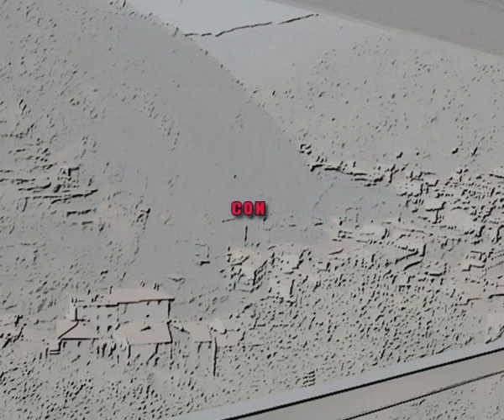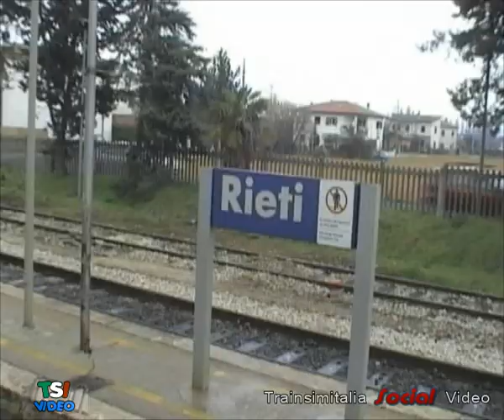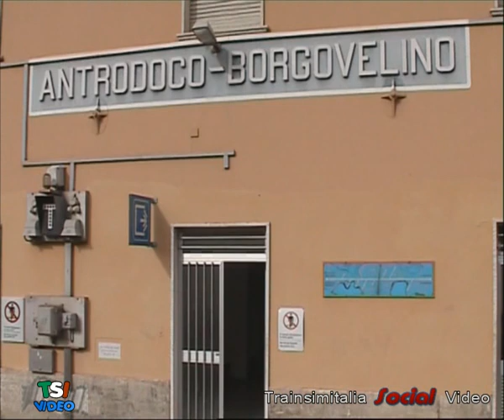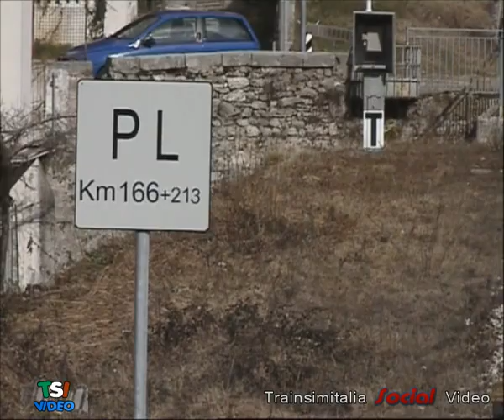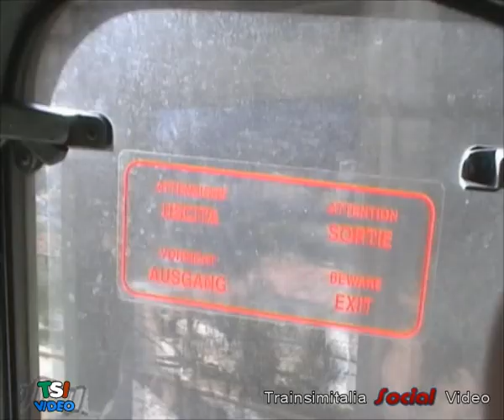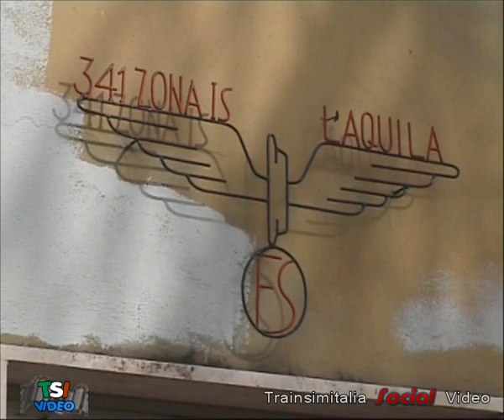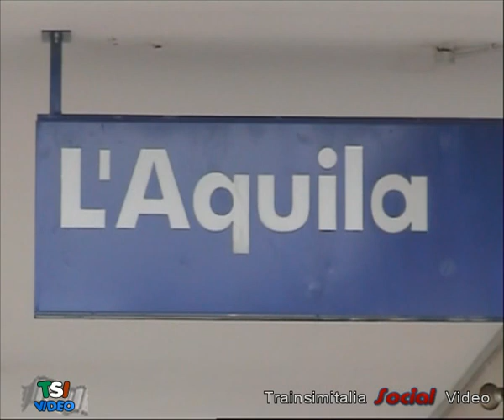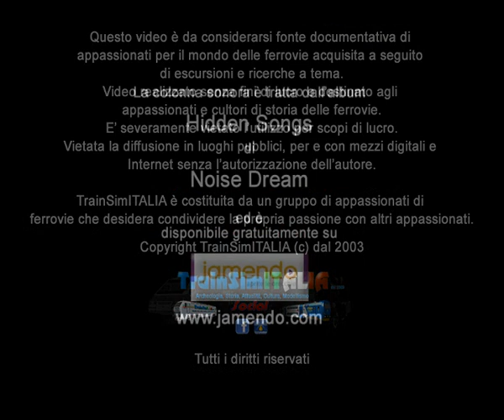Sulla Terni l'Aquila (28.01.2006)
Dimensioni totali 903 Mb.

Realizzato durante l'escursione sulla linea Terni - l'Aquila alla fine di gennaio 2006, a bordo di una delle Aln 668 serie 3300, abbiamo avuto la fortuna di viaggiare in cabina affianco al macchinista dalla quale sono state fatte le riprese per la maggior parte del video.

Il video lo abbiamo voluto dedicare alle vittime del sisma del 5 Aprile in quanto le riprese (soprattutto quelle fatte a l'Aquila) rendono l'idea di come erano quei luoghi prima ancora che il terremoto li trasformasse.